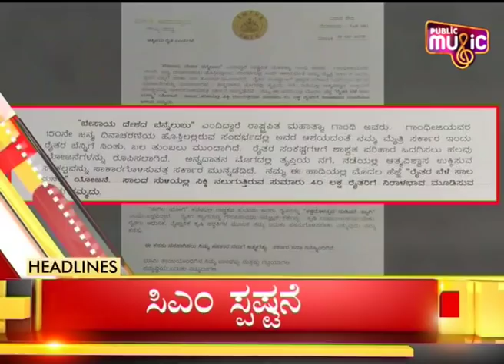Top Headlines @ 1 PM | Sumalatha Ambareesh To Win In Mandya | May 6, 2019